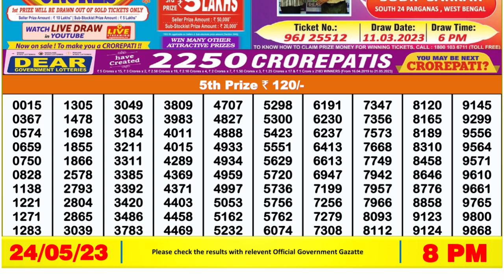🔴 Lottery Sambad Live 08:00pm 24/05/2023 Evening Nagaland State Dear Lottery Result Pdf Download